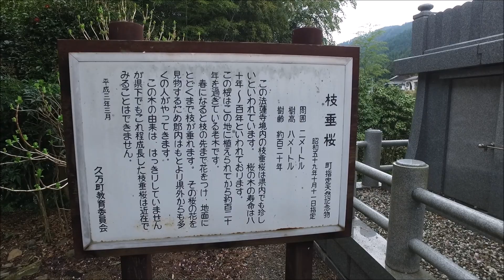法蓮寺のしだれ桜 ～愛媛県久万高原町～ 2017 4/12